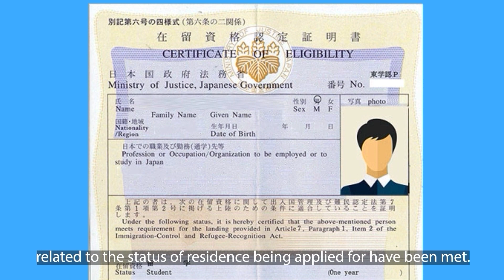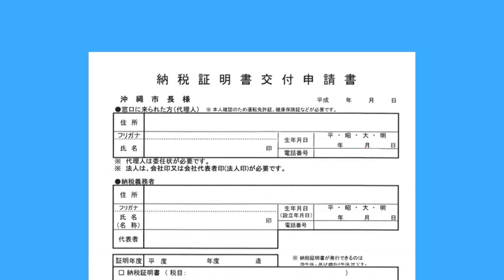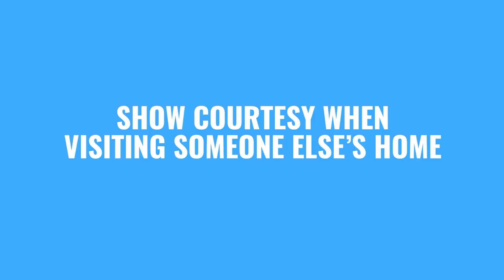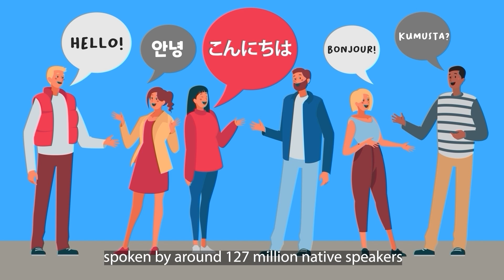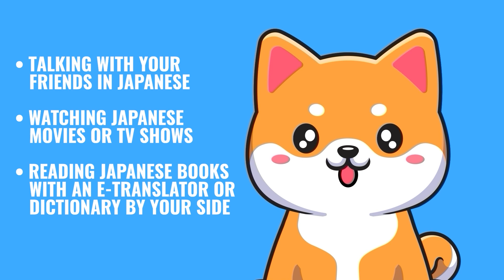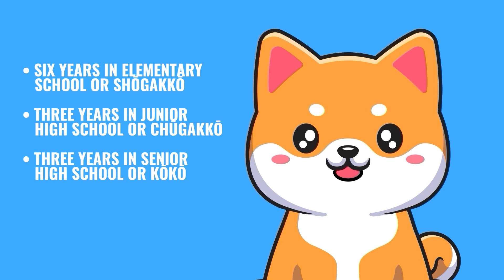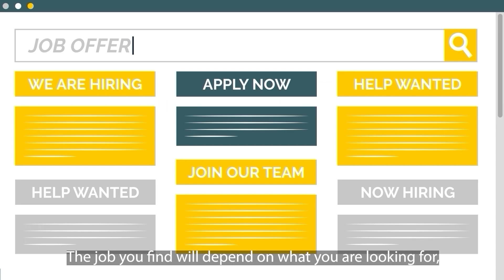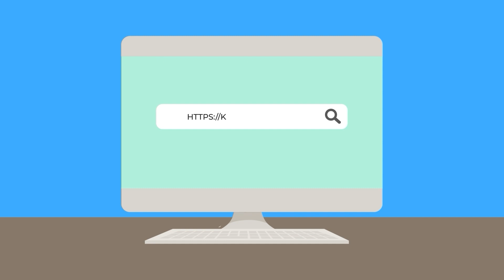Bridging the Gap Universal Final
The video series featured is based on the book "Bridging the Gap: A Young People's Guide to Living in Japan", written by Kakehashi in partnership with The Sasakawa Peace Foundation, which was awarded the Best Non-Fiction/Guide Book in the Print Journalism category for the 2021 Migration Advocacy and Media Awards conferred by the Commission on Filipinos Overseas.

The book provides practical guidance intended to assist young Filipino-Japanese migrants in confronting challenges related to personal identity and social integration. These challenges are exemplified through the recounting of real-life stories of individuals who have successfully overcome them.

Kakehashi is a group of Japanese and Filipino residents in Japan that helps Filipino children and young adults transition from their life in the Philippines to their new lives in Japan.
The Sasakawa Peace Foundation was established in 1986 to advance international exchange and strengthen cooperation between Japan and other countries.